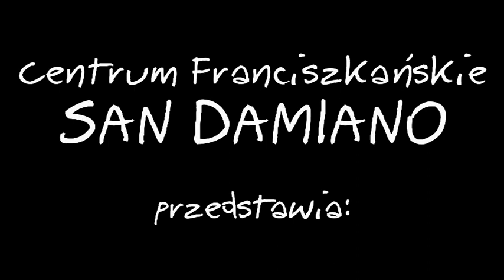22 FSM 2009 - Dotarliśmy - pierwsze zdjęcia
Już jesteśmy na Kalwarii - i czekamy na Was! Pogoda piękna, przygotowania w pełni - tylko Was brakuje!!!
Zapraszmy - 26 lipca - 18:00